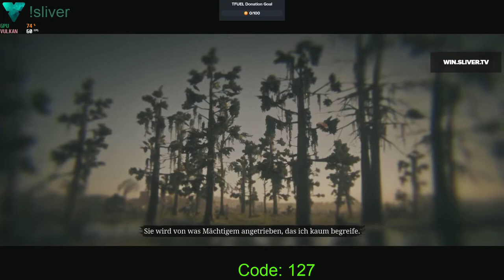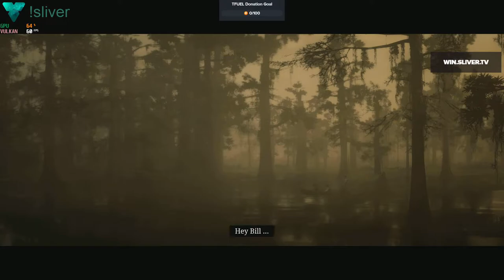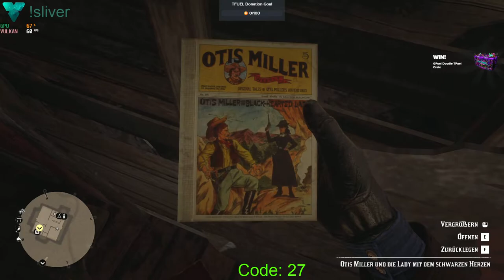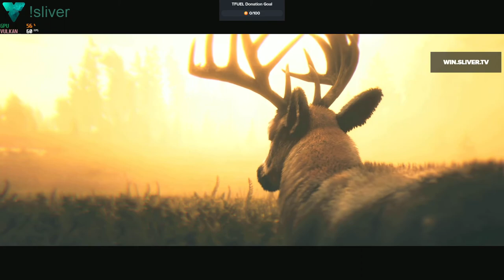Das Leben des Arthur Morgan - Tag 12